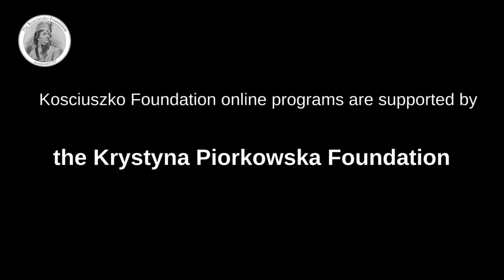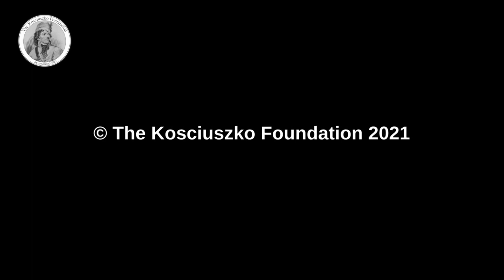The KF Artists in the Spotlight - Zofie King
Hi everyone! Welcome back to the Kosciuszko TV Youtube Channel.
We are happy to release our new episode of the KF Artist in The Spotlight. Today we visit Zofie King's creative studio.

Born in Poland and raised in Germany, Zofie King came to the US in 1998. After graduating with a psychology degree in 2002, she studied the interdisciplinary craft at Towson University, then worked in interior design while taking classes at MICA and the Corcoran, and devoted herself to her studio art practice in 2012.

King is primarily a sculptor who uses found objects, but she incorporates various media including molded paper, resin, fabrics, black acrylic, encaustic, watercolor, cyanotypes, and LED lights. She assembles pieces into psychological cabinets of curiosity that examine beliefs, perceptions, and lore.

Artist has had solo shows at the NVCC Margaret W. Fisher Art Gallery, DC Arts Center, Mount St. Mary's University Gallery, and Hillyer. She was part of the Sparkplug Collective from 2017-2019 and is currently a member of the Washington Sculptor's Group. Her work is part of numerous private collections.

The Kościuszko  Foundation online programs are supported by Krystyna Piorkowska Foundation.